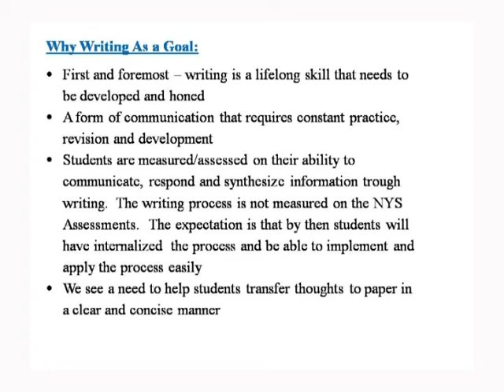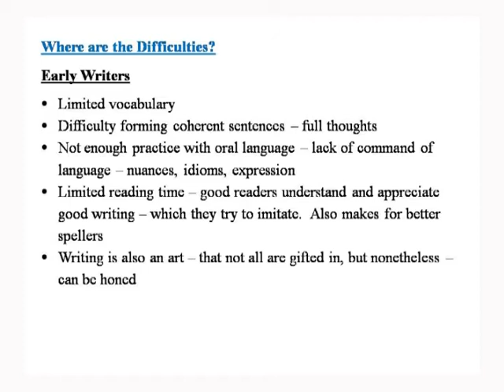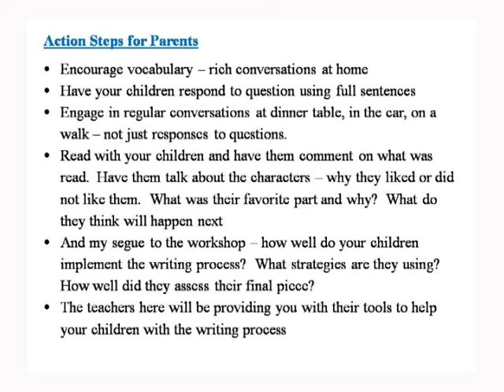Intro 2, Greenvale Writing Workshop October 24, 2012, Part I